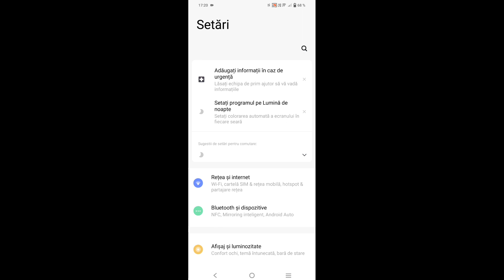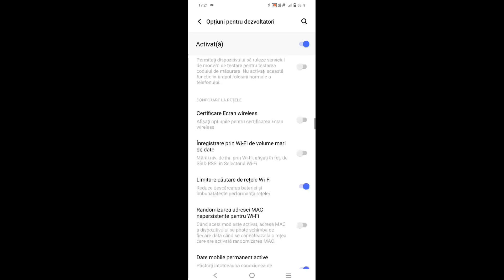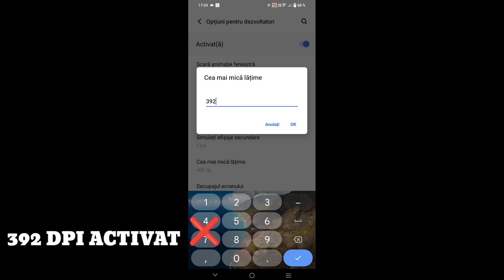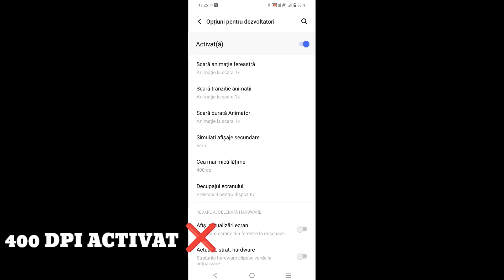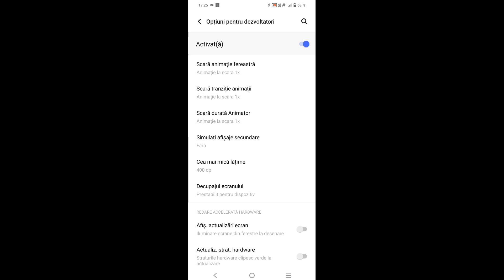CEL MAI BUN DPI PENTRU FREE FIRE "TOP SECRET"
🔴VA MULȚUMESC CA AȚI VIZUALIZAT CLIPUL VA SALUT ADIOS
✅VA ASTEPT PE TROVO HAI CU UN NUMAR CÂT MAI MARE
Sau mă puteți căuta după Name tag vladung163
⭐NOU⭐
🇷🇴SUNT ROMÂN
🔥IMI PLACE SA MĂ JOC
⭐MEMBRI 0 DEOCAMDATĂ
💾DISCORD SERVER